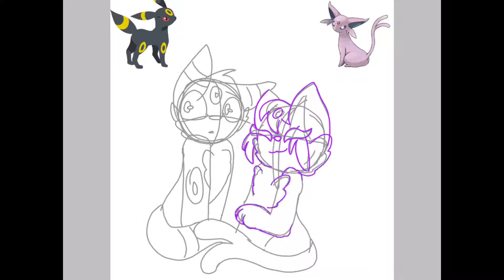Yeshhh ship [espeon and umbreon] || speed painting